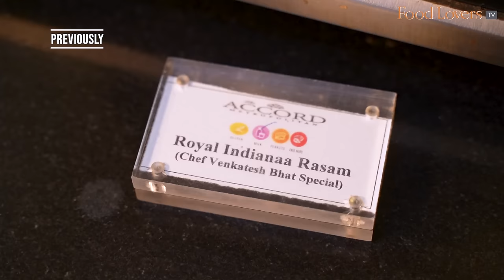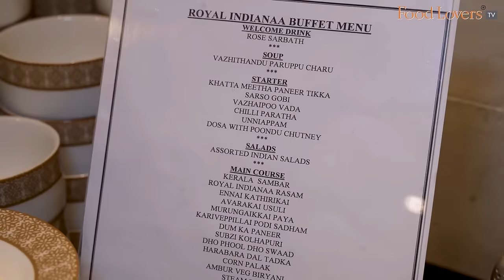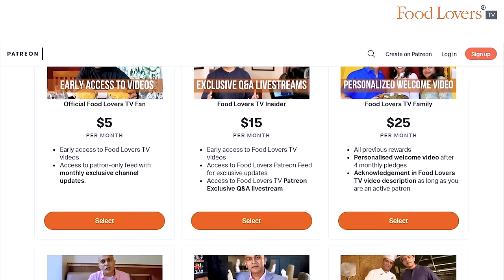Tasting Chef VENKATESH BHAT’s Favourites At Royal Indianaa! Talking Food & What Inspires Him! Pt 2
In the second part of my dinner conversation with acclaimed Chef Venkatesh Bhat, we dive deep into food culture amidst a sampling of interesting signature dishes at his flagship vegetarian restaurant, Royal Indianaa. The food here is definitely the sort that elevates a vegetarian dining experience. Chef Bhat also reveals the inspiration behind his creations, both at home and in the love and adulation he receives from his fans. There’s more in this concluding part of our conversation with this celebrated yet rather humble culinary doyen.

Hope you enjoyed the watch. Take care; stay safe and strong. Happy eating!

ADDRESS - Royal Indianaa, The Accord Metropolitan, 35, Gopathi Narayanaswami Chetty Rd, Lakshimi Colony, T. Nagar, Chennai, Tamil Nadu 600017; tel no. + 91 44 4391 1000
TIMINGS: 12pm to 4pm, 7pm to 11pm

Members of Food Lovers TV Insider on YouTube Community:
Gautam John
Sanjay Rangan
Beena Balagopal